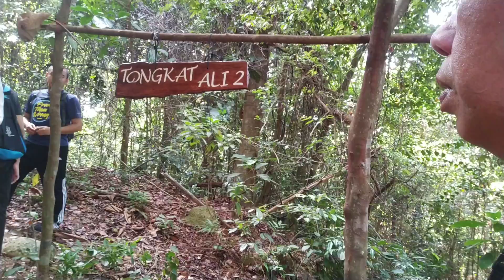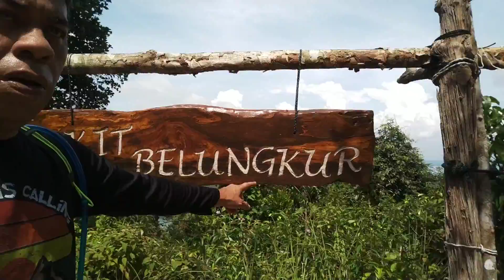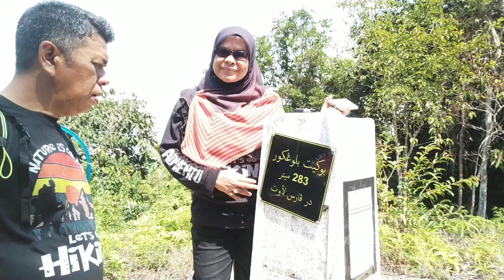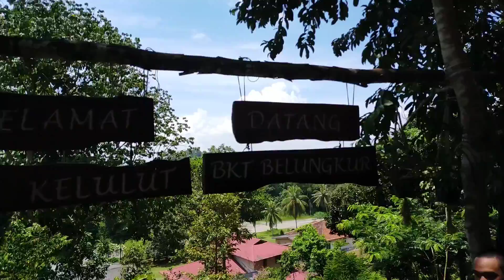HIKING BUKIT BELUNGKOR PENGERANG JOHOR , LUAS MATA MEMANDANG.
Hiking Bukit Belungkor pengerang johor.
tempat menarik untuk  dikunjungi..mempunyi tarikan yang tersendiri .. luas mata memandang
Selamat menonton.

Sekiranya video ini bermanafaat
sokong video dan channel
ini agar lebih berkembang dengan -
TEKAN "🔔"  ✓ Bagi mendapatkan info video terkini dari channel ini.

Terima kasih
Salam Sayang buat semua
Assalamualaikum. 👍👌